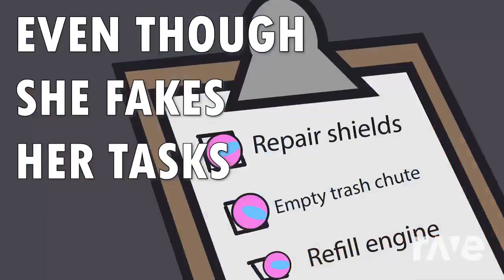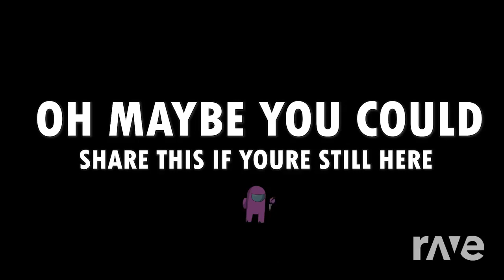Mashup | Caleb Hyles, Tre Watson x RichaadEB, CG5 x Dolvondo - Show Your Stakes 2 Me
''Lyin' 2 Yourself'' metal rock by The Mashups
Some art by The Mashups and Juan V